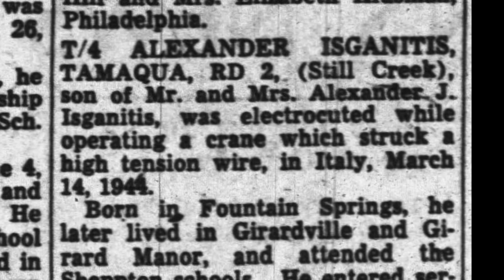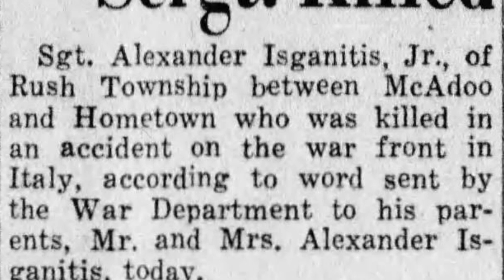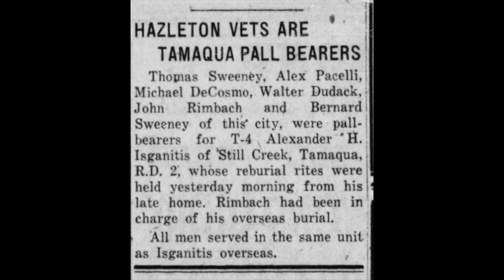Tamaqua Remembers, Episode 12: Sergeant Alexander Isganitis